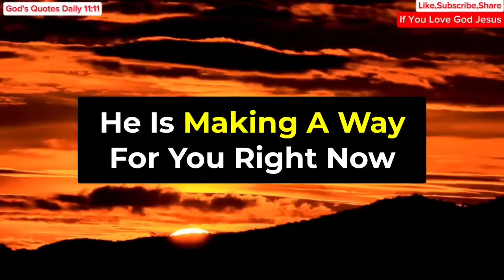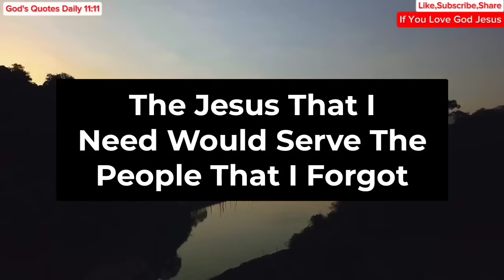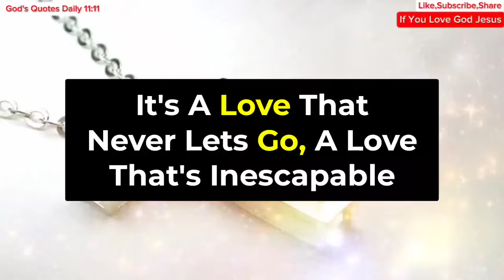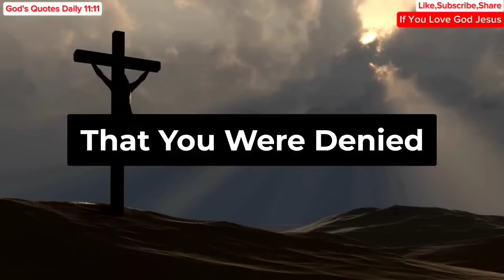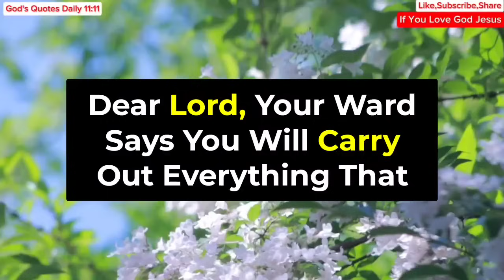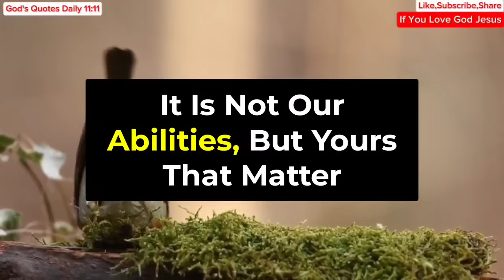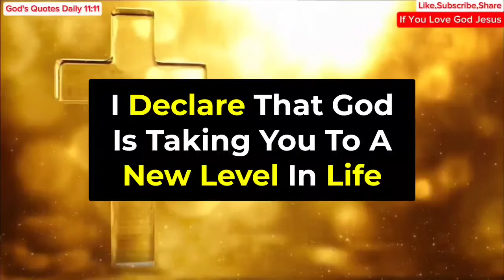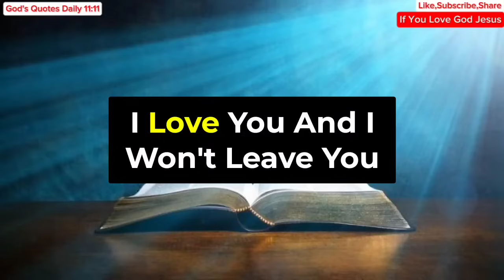11:11😍Angel Says, You Are About To Get A BIG Lottery Win On 1 November... | Angels Message Today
11:11😍Angel Says, You Are About To Get A BIG Lottery Win On 1 November... | Angels Message Today